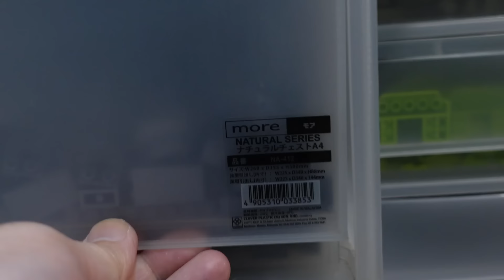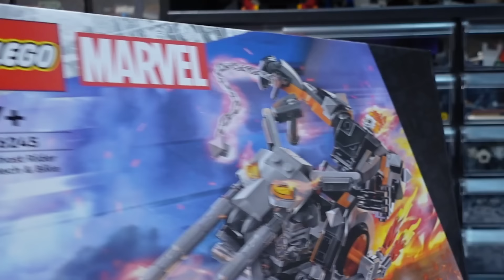I upgraded Black Panther's Mech Armour! Lego Marvel Set 76204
Upgrading Black Panther's Mech Armour from the Lego Marvel set 76204! This is inspired by the mech strike armor series. Hope you enjoy the build as much as I do!

Song used
Just Playing - Jules Gaia
Chronoshifting - Guustavv
Tribal Nations - Onde Estou